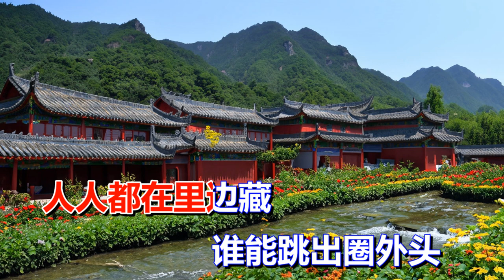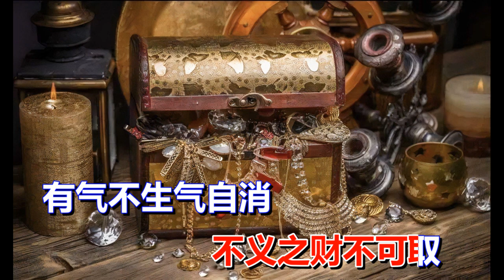《酒色财气-四首》，是宋代 佛印、苏轼、王安石、赵宋神宗赵顼，合诗。佛印诗在先，三人后作合诗三首。依然君第454首原创作曲作品。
《酒色财气-四首合诗》，按诗先后，分别佛印、苏轼、王安石、宋神宗赵顼所作。佛印在先，三人作合。佛印-佛家的角度，苏轼-修身养性，王安石-宰相的宽度，宋神宗-国家的高度。各人认知不同，感受不同，故此一人一道，所以万事万物没有对错，只是我们的角度不同，结果不同！
歌词：
酒色财气 四首
佛印、苏轼、
王安石、宋神宗
合诗四首
作曲：依然君
编曲：依然君
第454首原创作曲
2023年6月23日
(佛印)...
酒色财气四堵墙
人人都在里边藏
谁能跳出圈外头
不活百岁
嘿 寿也长
(苏轼)...
饮酒不醉是英豪
恋色不迷最为高
不义之财不可取
有气不生气自消
(王安石)...
无酒不成礼仪
无色路断人稀
无财民不奋发
无气国无生机
(宋神宗-赵顼)...
酒助礼乐社稷康
色育生灵重纲常
财足粮丰家国盛
气凝太极
嘿 定阴阳
***END***